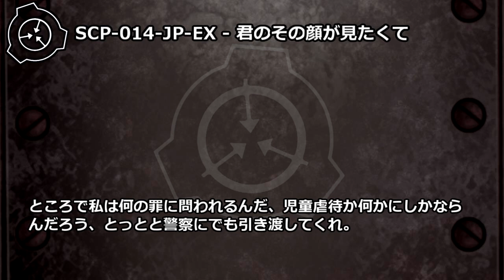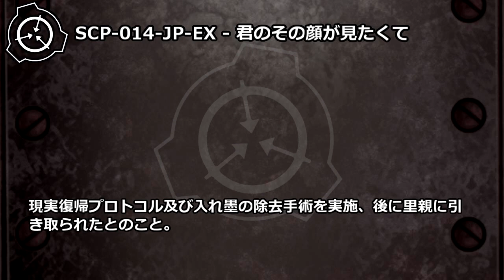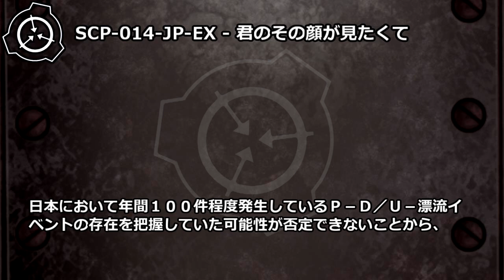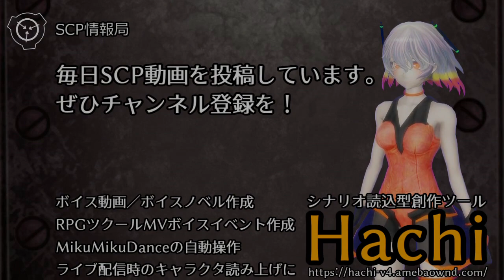【怪異110】SCP-014-JP-EX - 君のその顔が見たくて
アイテム番号: SCP-014-JP-EX
オブジェクトクラス: Explained
author: hannyahara
Hachi4.0 シナリオ読込型VRoidビューワ HachiViewerPlus